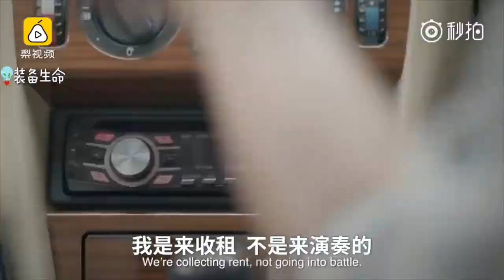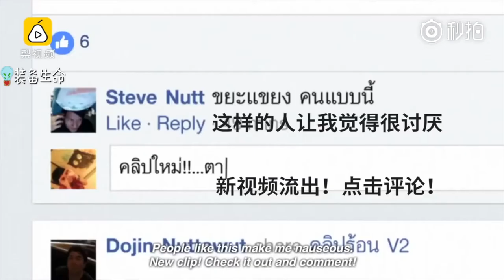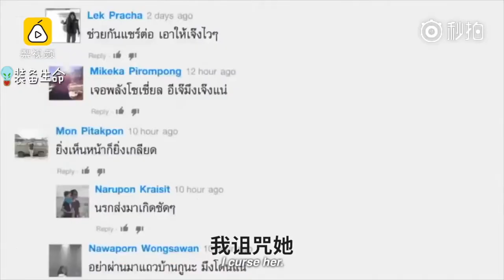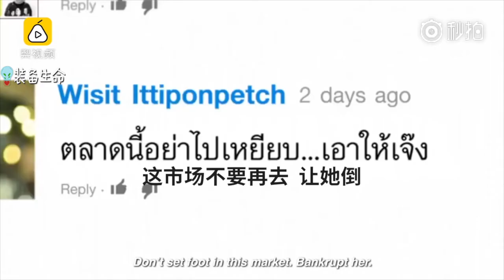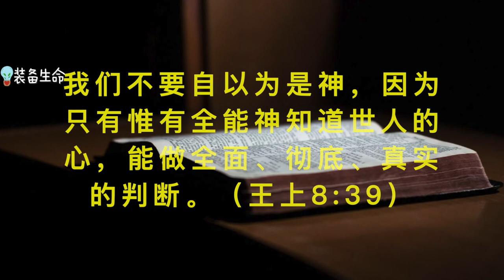有时候你所看所认为的，未必是真相。